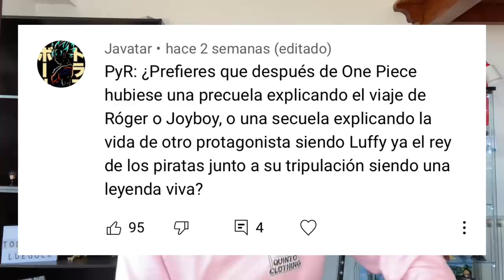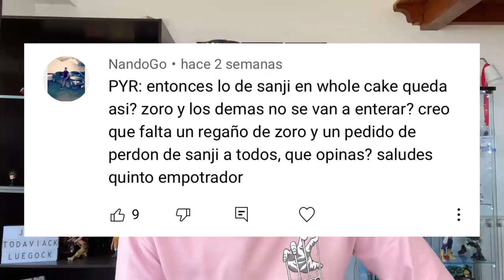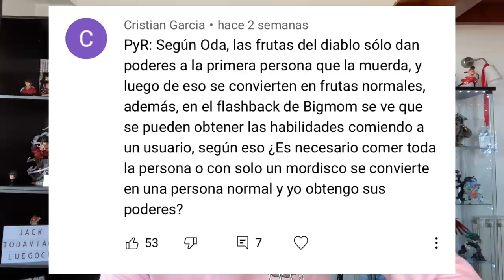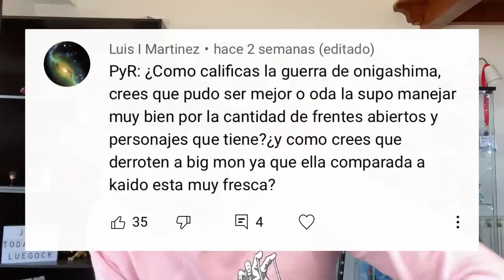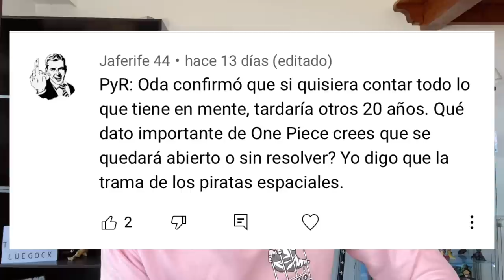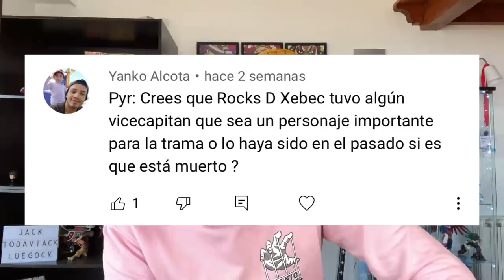¿EL VICECAPITÁN DE LOS PIRATAS ROCKS FUE...? - One Piece PyR